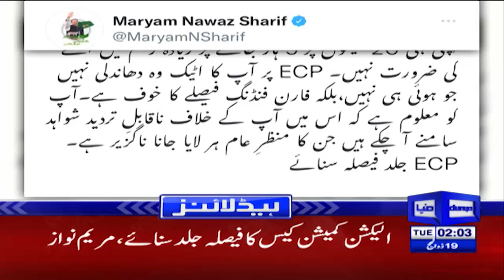Imran Khan Ke Ilzaamat Be Bunyad | Dunya News Headlines 2 AM | 19 July 2022